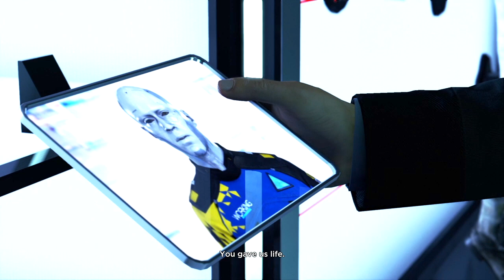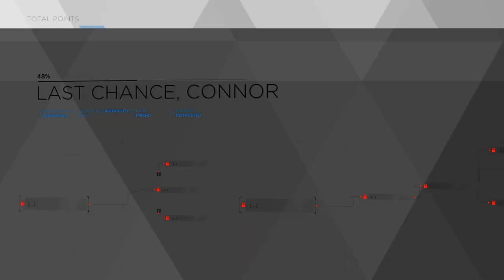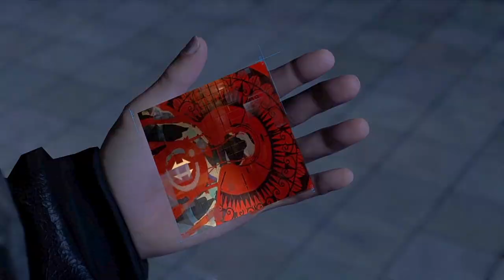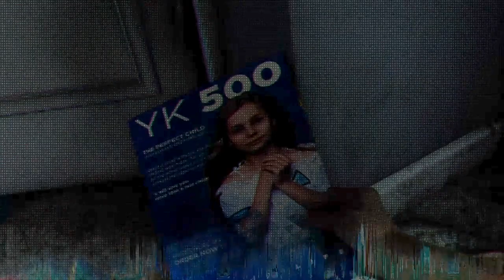BIGGEST CROSSOVER OF ALL TIME! | Detroit: Become Human - Part 13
Part 13 of my Detroit: Become Human blind play through!

✨ Links:

I have a discord, and you're all invited to join!